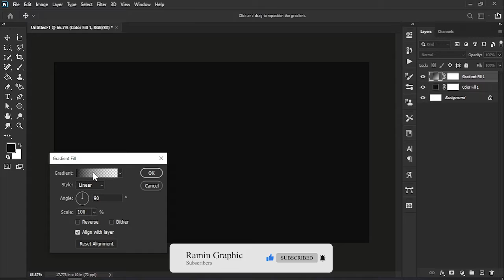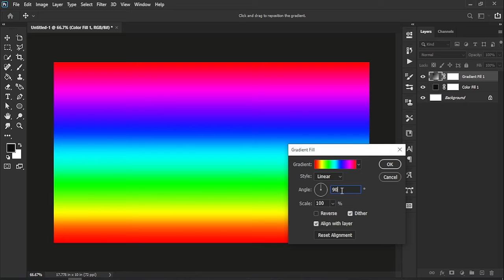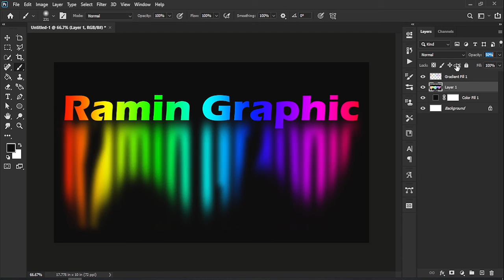text effect Aurora in photoshop - ramin graphic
RG
text effect

more Tutorial